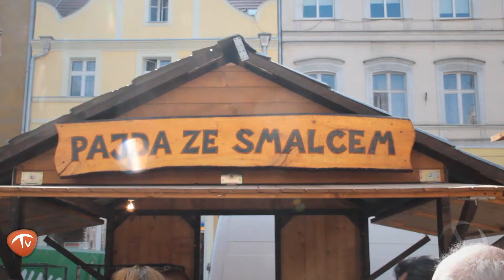I KRESOWY JARMARK MARIACKI